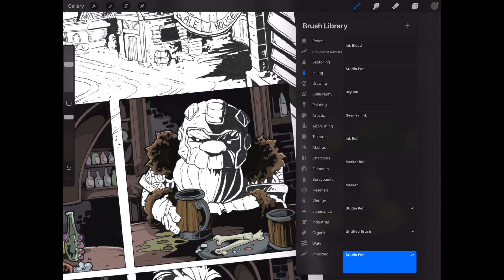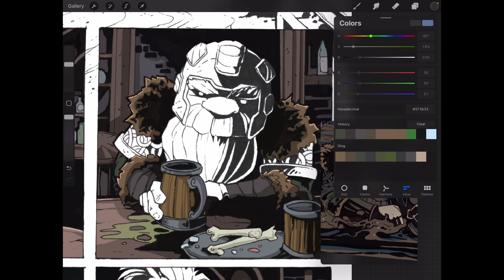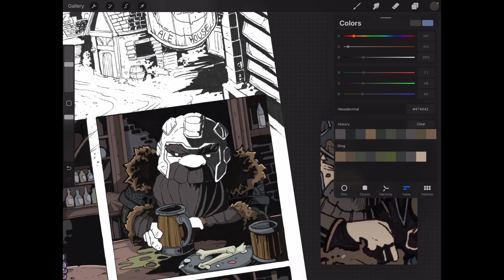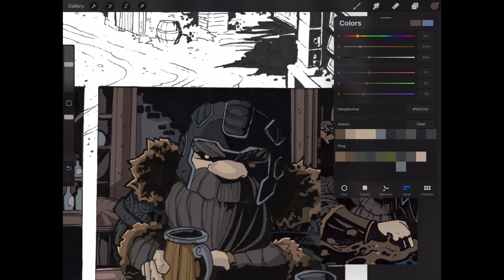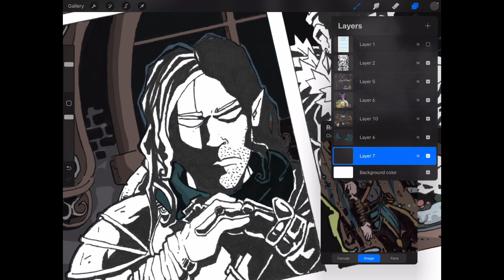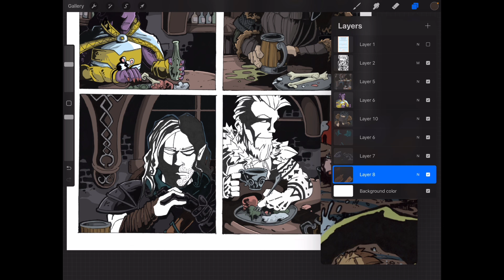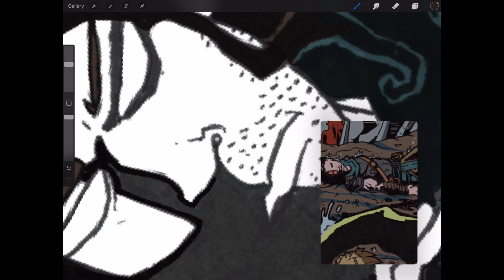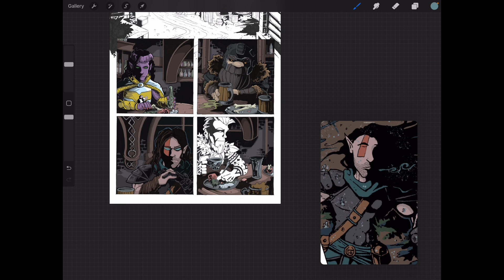Coloring Fantasy Comic - D&D campaign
Join Mark Melton as he shares more of his process of coloring.
He working on page 3 from our fantasy comic based on our current dungeonsanddragons campaign.